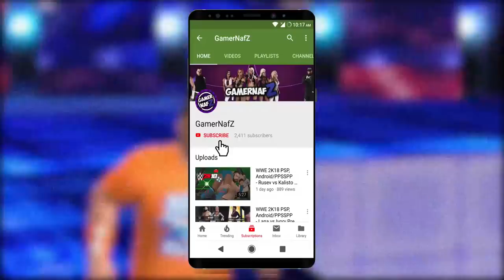WWE 2K18 PSP, Android/PPSSPP - All Tag Teams & Stables in v1.77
Unfortunately because of last minute Permission problems in some models couldn't add THE NEW DAY in this version. They will be added in the future updates.